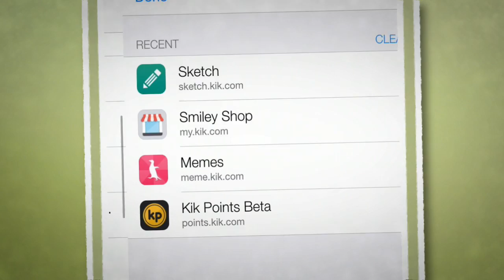What is Kik Messenger?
Our Stress-Free App for Finding The Best Kids’ Entertainment Is Kik Messenger safe for kids? Find out about the popular social media platform and what to watch for.